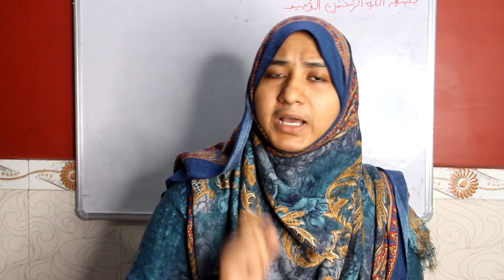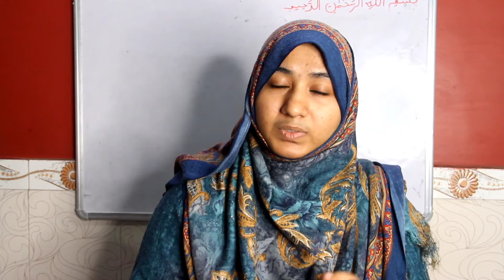मेरे सपनो का भारत -2047,Mere sapno ka bharat-2047, 2047 में मेरे दृष्टि का भारत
Mere sapno ka bharat-2047
मेरे सपनो का भारत -2047

Mere sapnon ka bharat
#2047 mai asa hoga bharat
2047 मे भारत की कल्पना
2047 मे ऐसा होगा भारत
My dream india
मेरे सपनो के भारत पर निबंध
2047 मे भारत कैसा hoga
2047 mai bharat kesa hoga?

2047 meri drishti ka bharata

asan nibandh mere sapno ka bharat

2047 मेरी दृष्टि का भारत
2047 meri drishti ka bharat

2047 मेरी दृष्टि का भारत निबंध
essay on meri drishti ka bharat 2047

आसान निबंध मेरे सपनो का भारत
मेरे सपनो का भारत पर भाषण